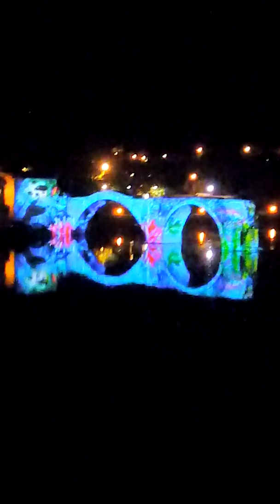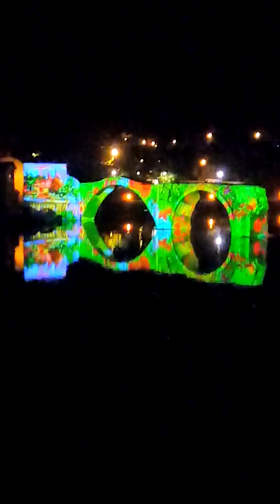Puy de lumière 2018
Pont de Brives-Charensac